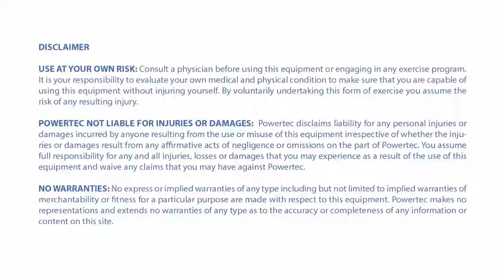Powertec Workbench Power Rack System WB-PR16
Low prices on the Powertec Workbench Power Rack WB-PR16. This is the ultimate free weight training system. We carry the entire line of Powertec home gyms and fitness equipment.

Build your Workbench:
You can customize your Powertec Workbench Power Rack System to include the optional Utility Bench and the Lat Tower Option, high/low cable system providing numerous cable driven exercises. Weight Plates Storage Horns, Up-Right Extensions, Step-Up Plates, Rope Anchors and Rope Strengthening Rings, Barbell Landmine Attachments and a Multi-Grip Pull Up Bar

Free Body stations:
The Power Rack comes standard with both Chin up and Dip bars at no additional cost.

Training with Safety:
Innovative gravity lock catches are included that provide an easy access in and out catch lock which ensures safety at all times. The power rack also has a number system for quick adjustments.

Build your Workbench accessories:
An access tube and knob lock pin have been incorporated into the optional Utility Bench allowing the new Workbench Machine Accessories to be added to your Power Rack System.